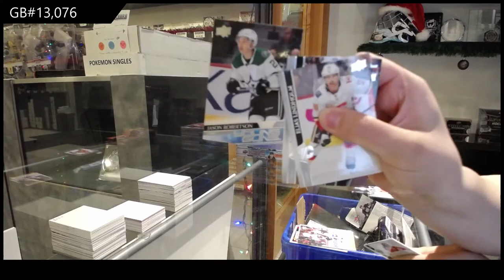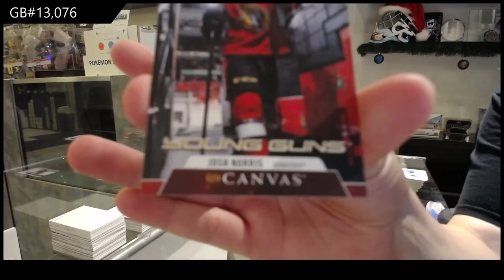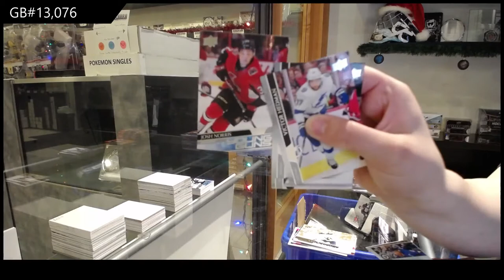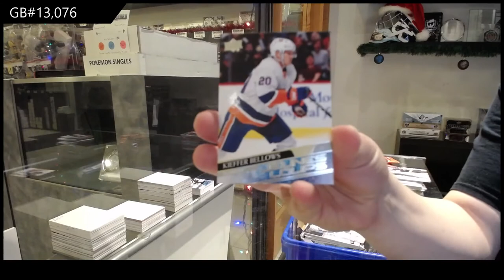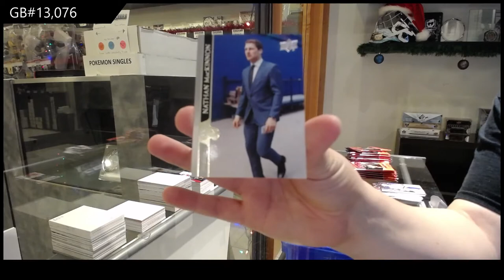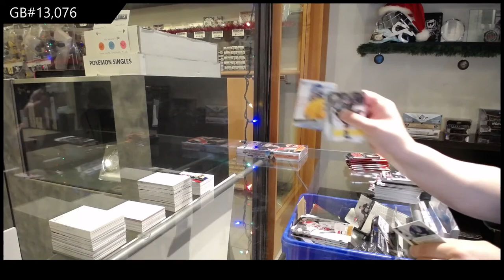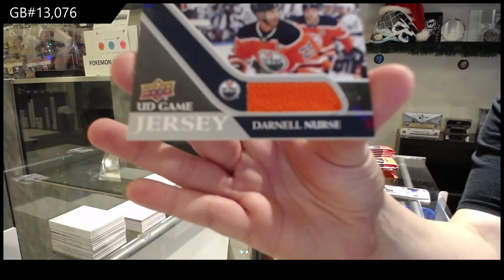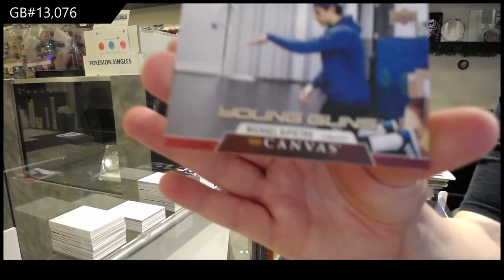20-21 Upper Deck Series 1 Hockey 4 Box Break - C&C GB #13,076